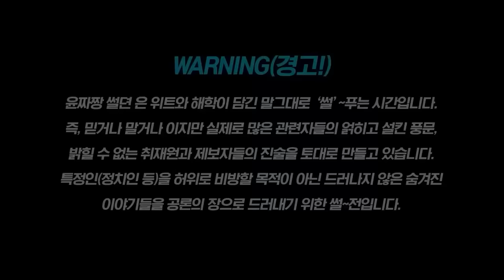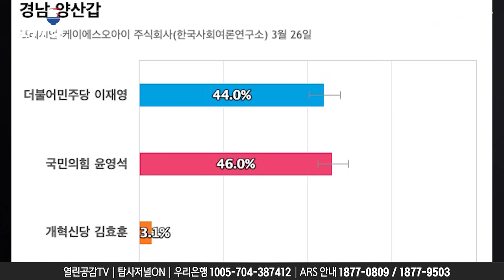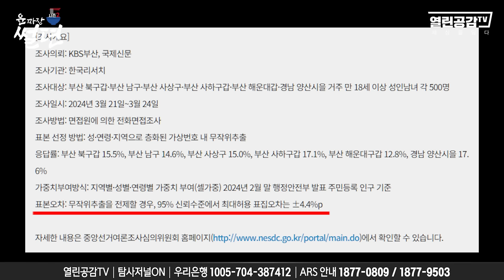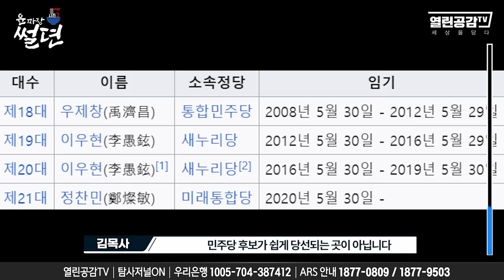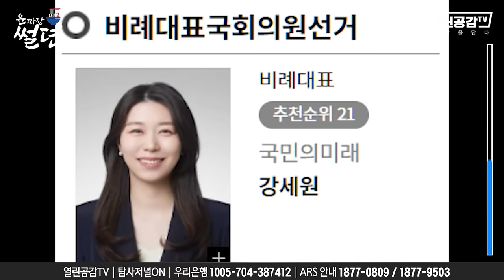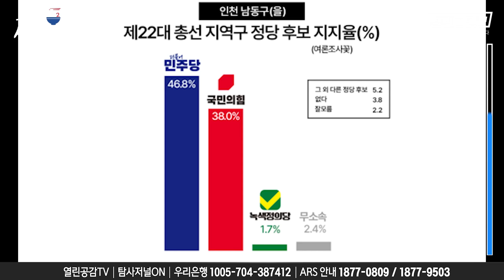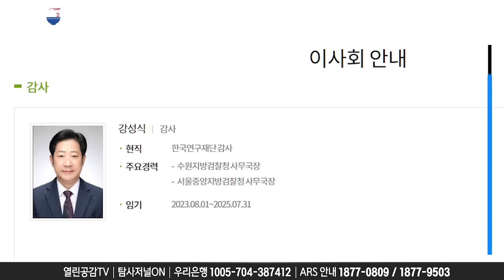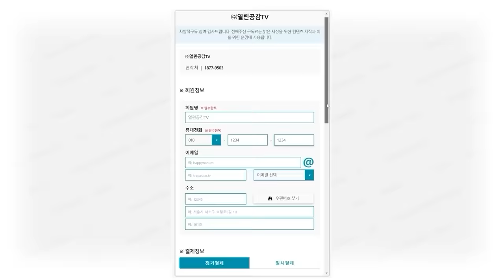【굥짜장 썰뎐17화】 ’김건희 벨트‘ 무너졌다! & 특종예감!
◼ 후원계좌 : 우리은행 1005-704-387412
◼ 후원계좌 : 국민은행 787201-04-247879
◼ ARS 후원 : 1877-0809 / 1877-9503